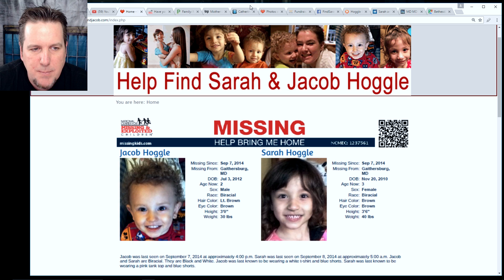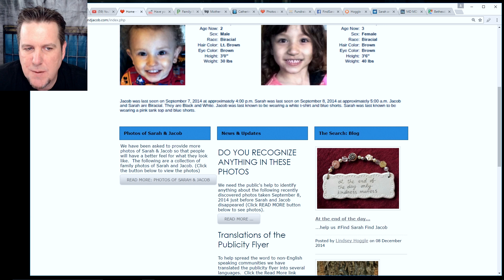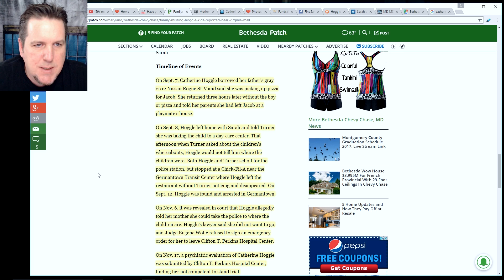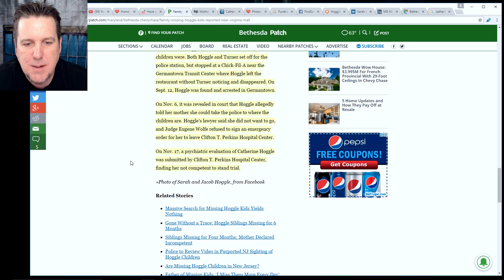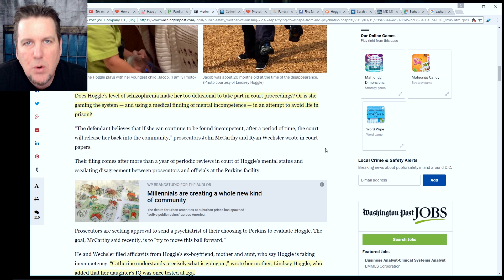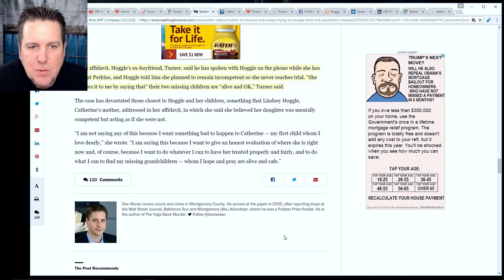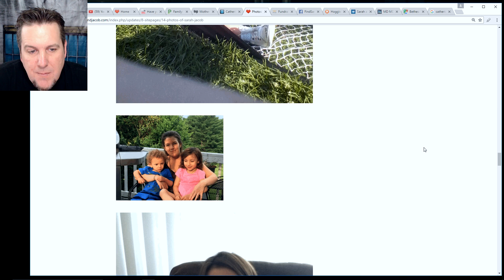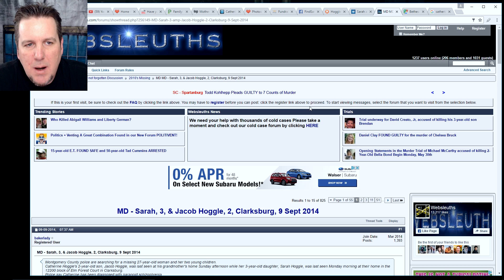Sarah & Jacob Hoggle on BrainScratch Searchlight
If you have any information about this case, please contact Detective Dimitry Ruvin of the Montgomery County Police Department at and reference case number G14043687.